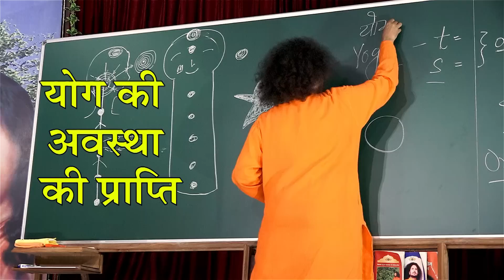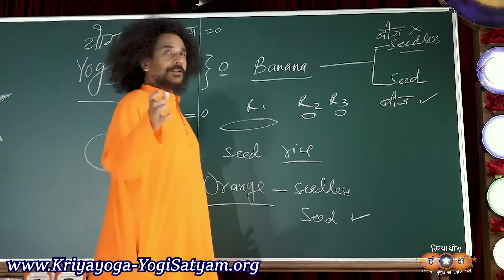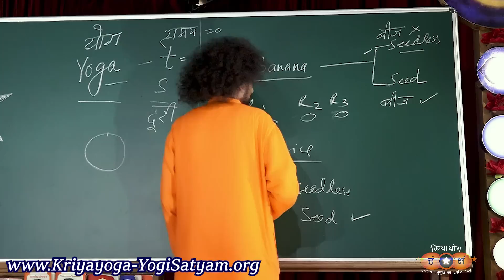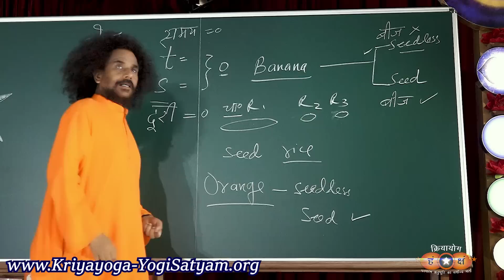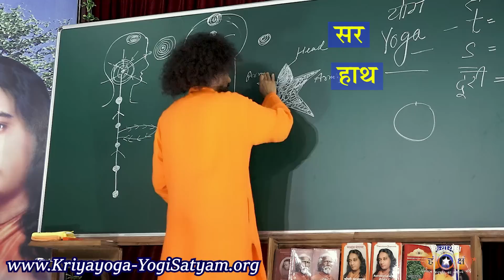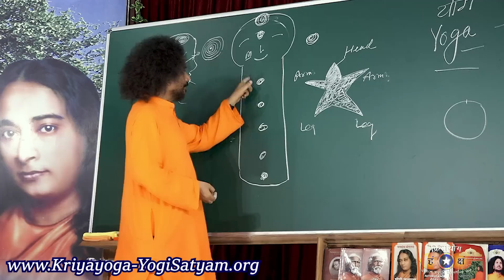क्रियायोग - योग की अवस्था की प्राप्ति | Journey Towards State of Yoga | HINDI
Guruji gives the practical way to attain the state of Yoga which is the state of timeless and spaceless existence. The practice is described in the way that one may practice each moment during all activities. Listen and understand the simplest highest technique for humanity - Kriyayoga Meditation, which takes one on the journey towards the State of Yoga.